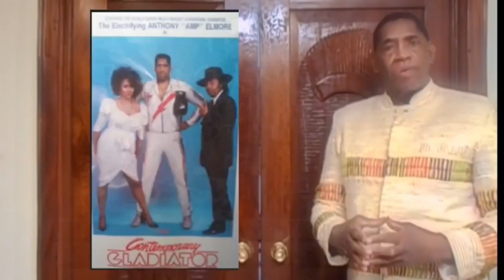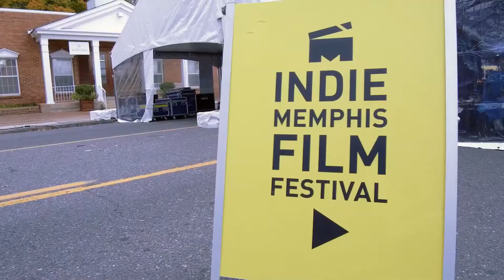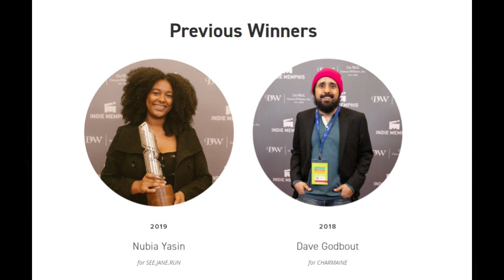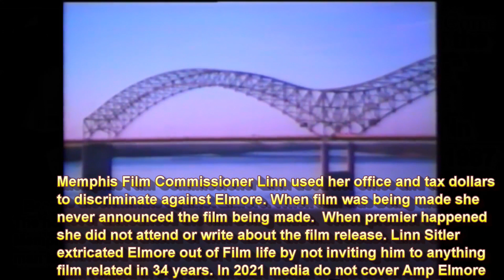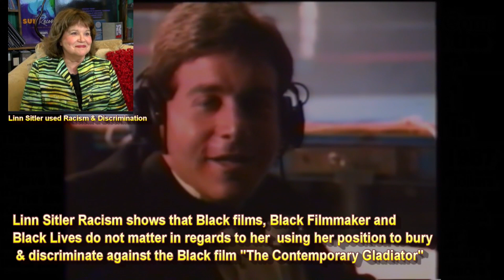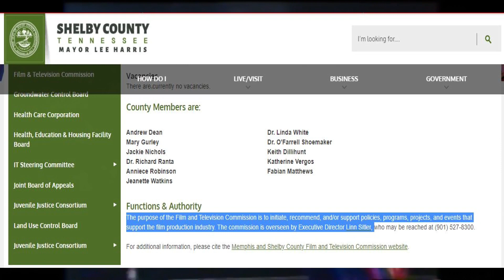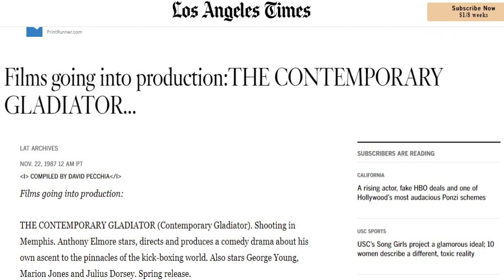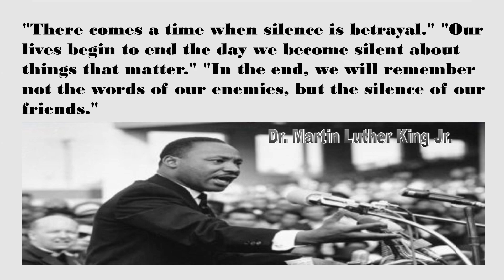Memphis Film Commissioner Linn Sitler’s White Racist Assault on Black Filmmaker and Orange Mound...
This video  Memphis Film Commissioner Linn Sitler’s White Racist Assault on Black Filmmaker and Orange Mound Community was written, produced directed and narrated by Anthony “Amp” Elmore.  Elmore is best known in his hometown of Memphis, Tennessee as the 5 time World Karate/Kickboxing Champion.
In 1986 when Black Filmmaker Spike Lee produced the Black and White Film “She’s Gotta Have it”  Anthony “Amp” Elmore became not only inspired but Elmore felt it was an obligation to tell his story.  On May 29. 1982 Elmore became the PKA World Heavyweight champion     defeating Demetrious “Oak Tree” Edwards.

Elmore traveled a long and difficult road to becoming a World Karate Kickboxing Champion. Elmore laughed at himself and how he got to become a Kickboxing champion.  Elmore risked everything to become  a filmmaker.  He mortgaged his home and rental property to make a film.  Having never walking on a film set Elmore had a “Herculean task” of making a film. Elmore explains that the hardest thing I ever did in my life was making a film.

The most heartbreaking thing Elmore faced was the mean-spirited and ill-treatment he faced in Memphis. For decades Elmore lived with the heartbreak and unfair Treatment he               experienced in Memphis.  In 2019 Elmore out of civic duty wrote and produced the film “200 years of Black Memphis History” in celebration of Memphis 200th Bicentennial Celebration.  E

 Elmore for decades watched how Memphis film Commissioner Linn Sitler always in the   Memphis media supporting White Filmmakers, however in 34 years  Elmore had never been invited to anything film related.  Elmore wondered why White filmmakers were treated so kind and he was treated so mean.

It was only in July of 2021 whereas Elmore was able to “connect the dots.”  Memphis film Commissioner Linn Sitler used racism, White Supremacy and discrimination to extricate Elmore out of Memphis film history.  Linn Sitler created an “assault” on both Elmore and the “Orange Mound Community.”

Elmore explains that we created the 1st Independent Feature film in Memphis, Tennessee and we should not be subjected to White Supremacy and Racism.

Elmore explains that we are fighting for future generations.  The world needs to know that as an African/American I did not ask for any special favors because I was Black.  We only asked to be treated as human.  Racism and White Supremacy is a primitive human characteristic based on ignorance.

Elmore explains that our video can bring to light the Memphis White Supremacy and Racism.